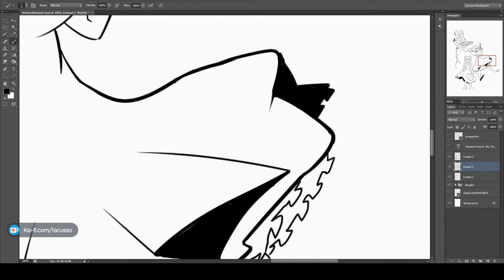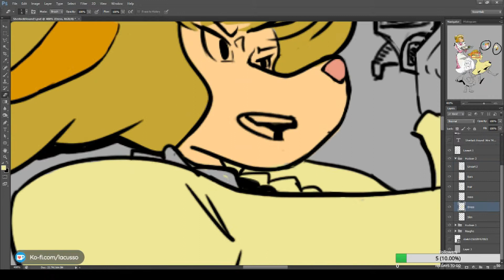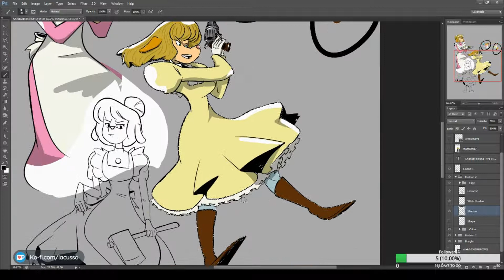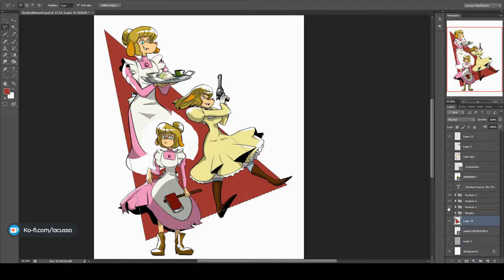Photoshop Digital Painting - Mrs Mary Hudson Timelapse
Sherlock Hound Fanart illustration workflow, Mrs Mary Hudson.

Check out my Illustration packs[ Speedup Painting + PSD + HD Images + Notes on how I do things ]